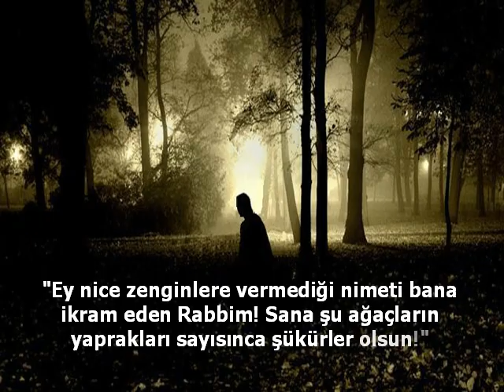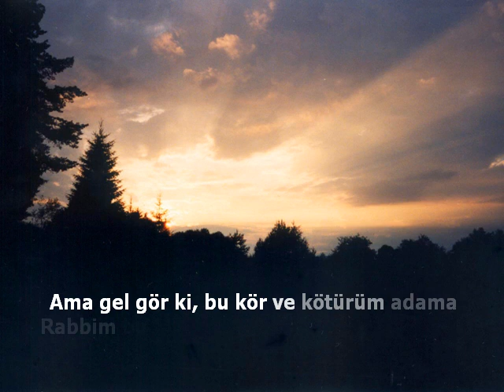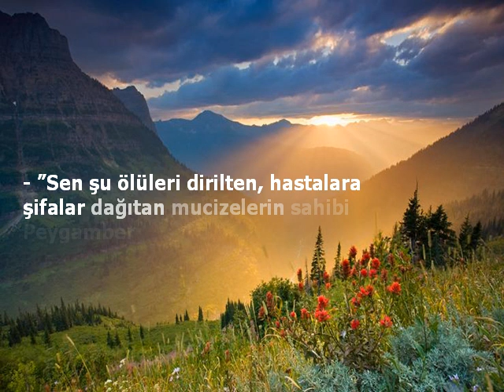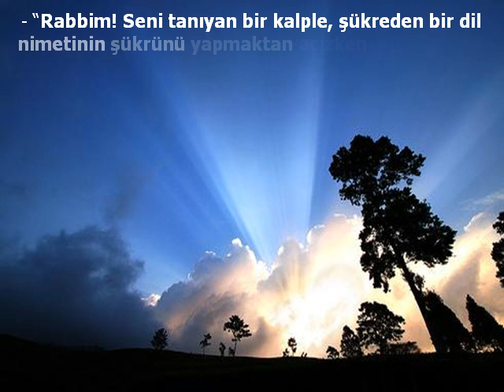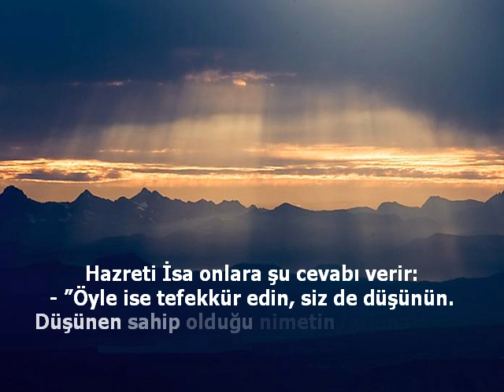Nimetin Farkina Varmak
yolyordam